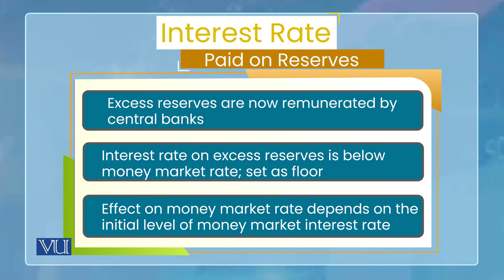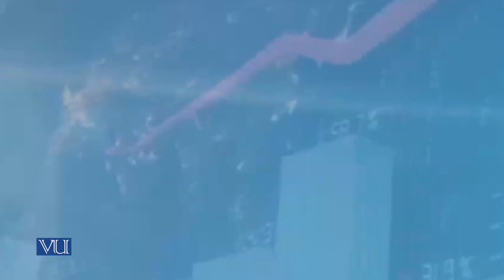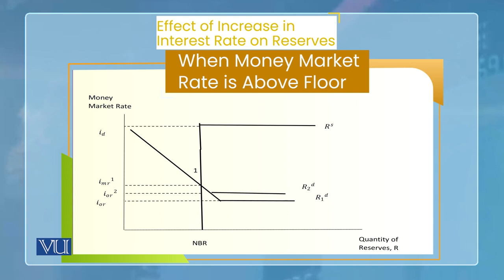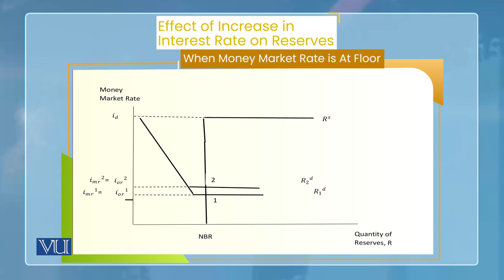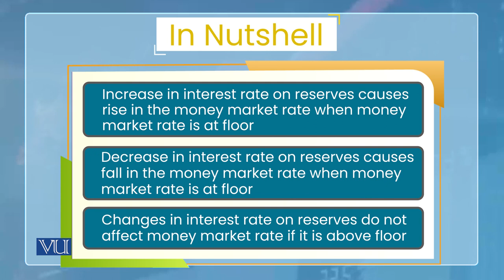Monetary Policy: Tools - Interest Rate on Reserves | Monetary Economics | ECO604_Topic124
Topic124: Monetary Policy: Tools - Interest Rate on Reserves,
By Dr. Wasim Shahid Malik